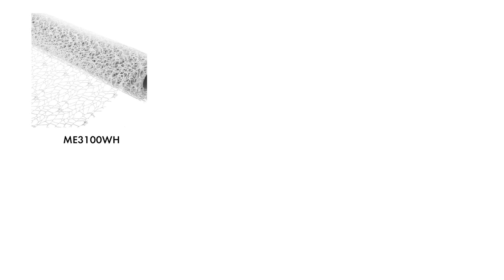Watch & Learn How To Make a Rose Pillbox Hatinator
Is it a hat? Is it a fascinator? It's both! Making a Hatinator has never been so easy! Get ready for Race Day with an ingenious combination of a hat box lid, ribbon, artificial roses, and a little creativity.

In just a few simple steps, learn how to create your own Rose Pillbox Hatinator in the customised colours of your choice.